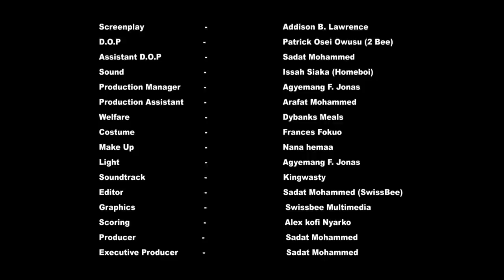LYKEE IN SCHOOL series | Episode 7| SAY THE CLOSING PRAYER😂😂